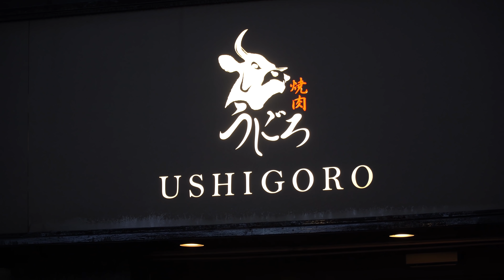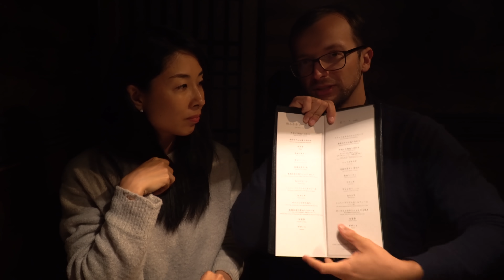Eleganckie YAKINIKU w GINZA w Tokio - NIE DLA WEGETARIAN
Wchodząc na moje strony poniżej bardzo wspierasz to, co robię.

Sprzęt/Equipment
Kamera 1: Sony a6500; Obiektywy:18-105mm/Sigma 30mm DC 1.4F/ Sony 18-200mm
Kamera 2: Canon IVIS HF G20
Kamera 3: Canon G7X Mark II
Action Camera: GoPro 5
Dron: DJI Mavic Pro, DJI Spark

LINKI Afiliacyjne